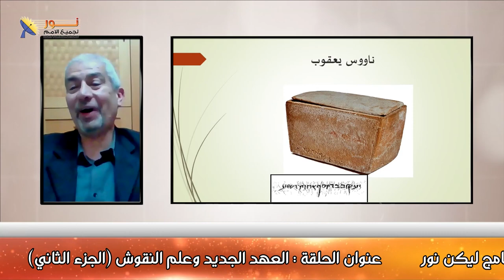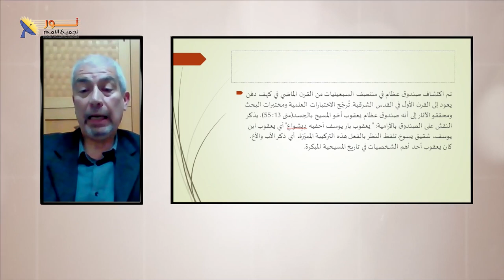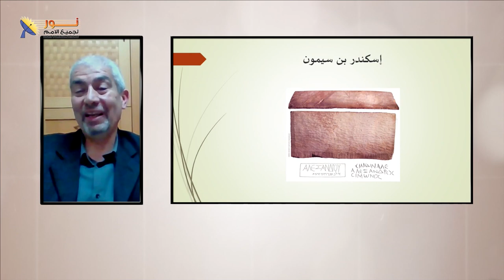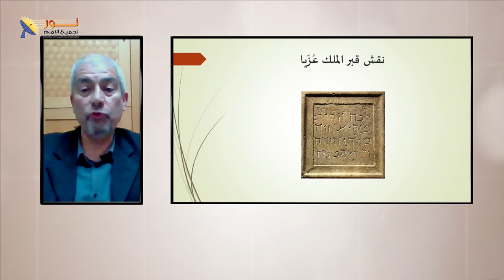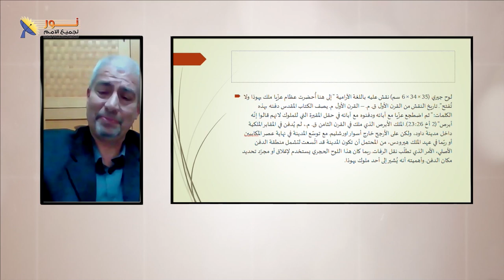622 ناووس يعقوب بن يوسف أخو يسوع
ناووس يعقوب بن يوسف أخو يسوع